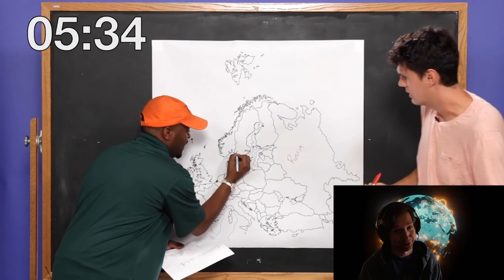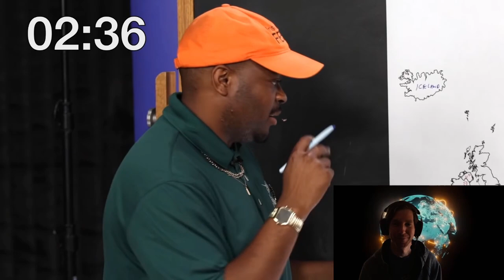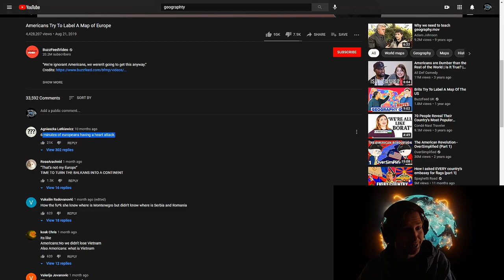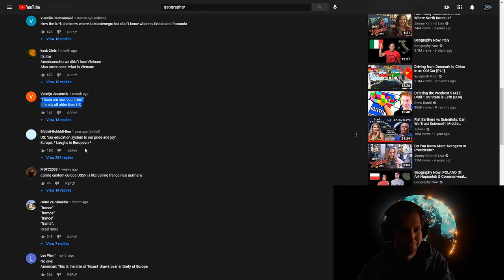American Reacting to AMERICANS Failing at Naming European Countries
American watching Americans taking European Geography test. To be fair, both groups did pretty well, and is a good representation on how your average American would do in a given Geography test. Entertainment at it's finest to a Geography nerd like myself, and you for joining me!

How would you do?